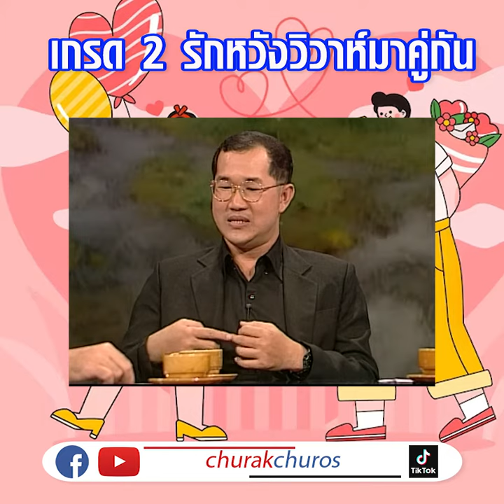รักเกรด 2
สื่อภาษารัก - นพ.สุกมล วิภาวีพลกุล จิตแพทย์
รายการชูรักชูรส ep 005 ออกอากาศ 5 ตุลาคม 2543